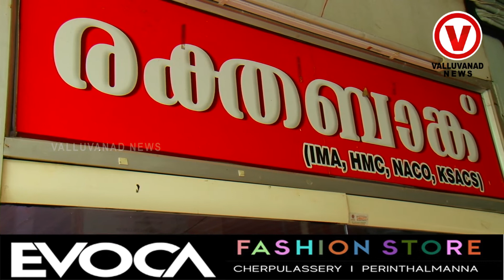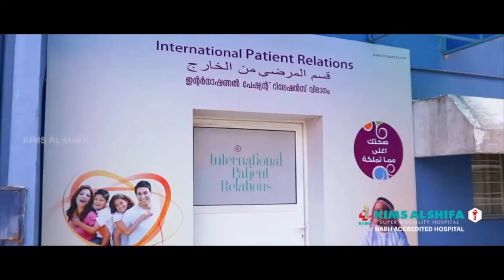പെരിന്തൽമണ്ണ ജില്ലാ ആശുപത്രിയിലെ രക്ത ബാങ്കിന് അഞ്ചാം തവണയും ലഭിച്ച സംസ്ഥാന അവാർഡ്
പെരിന്തൽമണ്ണ ജില്ലാ ആശുപത്രിയിലെ രക്ത ബാങ്കിന് അഞ്ചാം തവണയും ലഭിച്ച സംസ്ഥാന അവാർഡ് അധികൃതർ ഏറ്റുവാങ്ങി